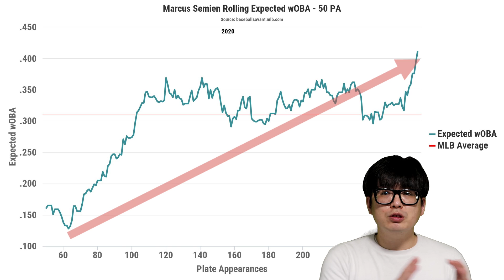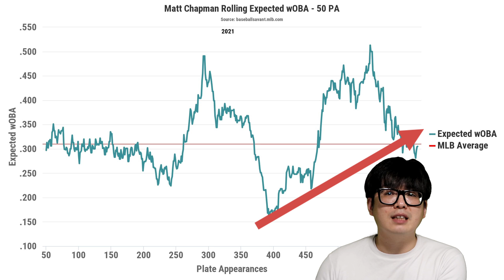토론토를 우승으로 이끌 수 있는 트레이드가 있다? | 이승용 MLB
이승용 MLB